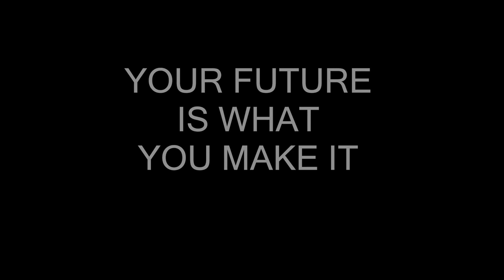Are you ready to study in Denmark?